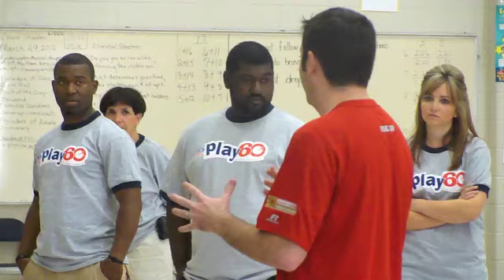Blandy NFL Visit.m4v